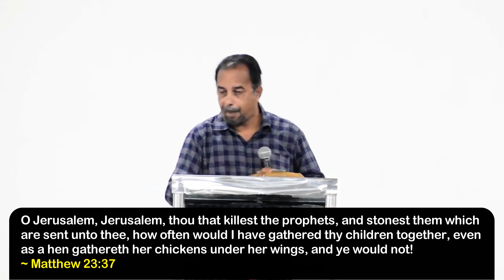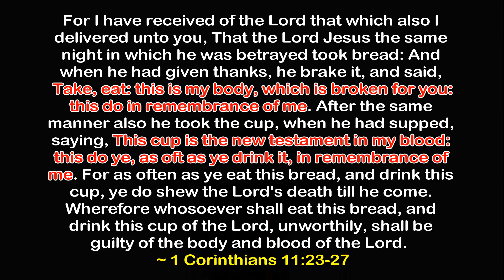I am The Light - Sunday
Message: I am The Light
Scripture: John 8:12 (KJV) ⁣
Speaker: Senior Pastor MA Joshua

ONLINE WORSHIP
EXPERIENCE